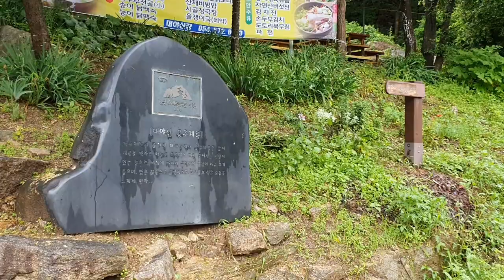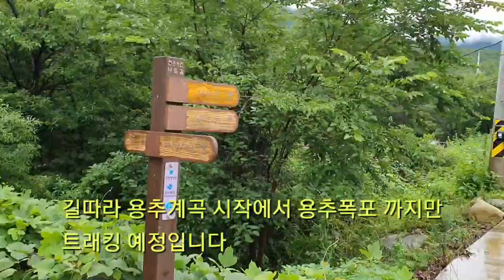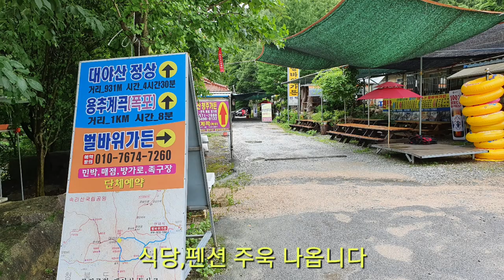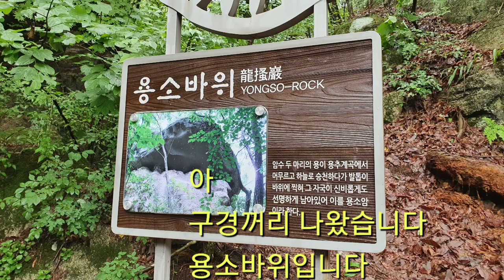[계곡추천]문경에 있는 용추계곡으로,여름철 물놀이 최고의 장소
문경 용추계곡이다
입구에서 용소와 용추까지 이어지는 계곡을 보겠습니다